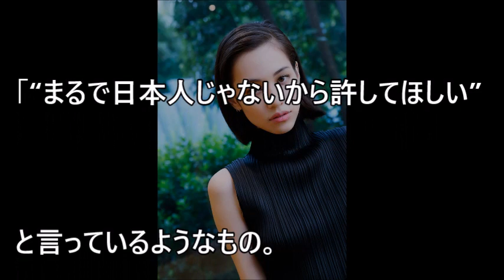【衝撃】水原希子の解雇理由・・・【 芸能情報 】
【関連動画】

松本潤の彼女・葵つかさが異常プレイを暴露ｗｗｗ「アレをクンクン？」【 芸能情報 】

【衝撃】仲間由紀恵 “声だけ出演”1本150万円...旦那の夜の営みがヤバすぎるｗｗｗ【 芸能情報 】